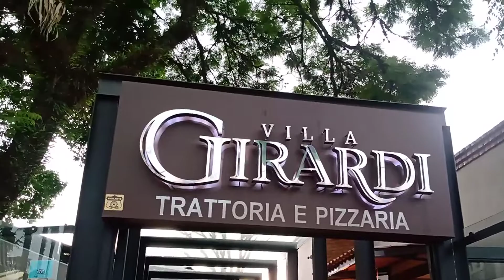Que adega linda 20/11 2022.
Ola Pessoal  sejam bem vindos ao meu canal Elvirinha